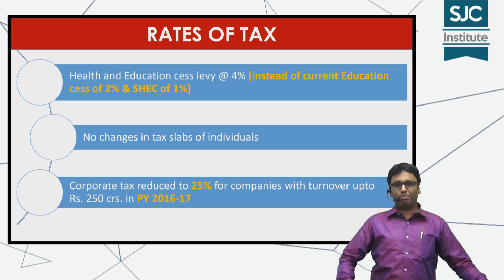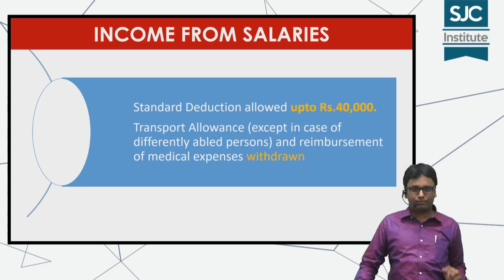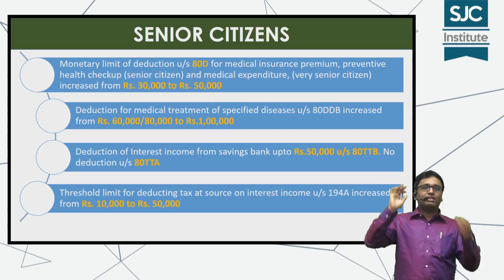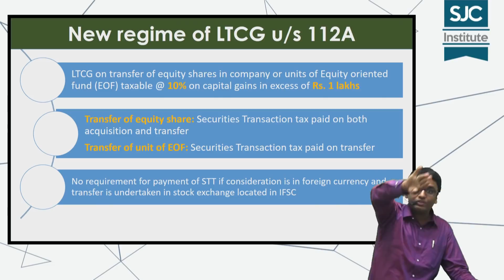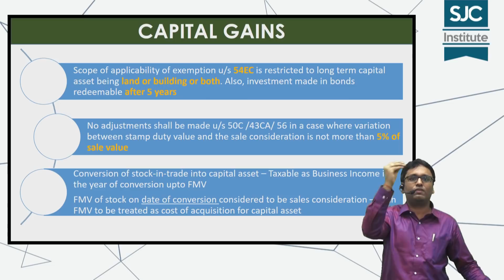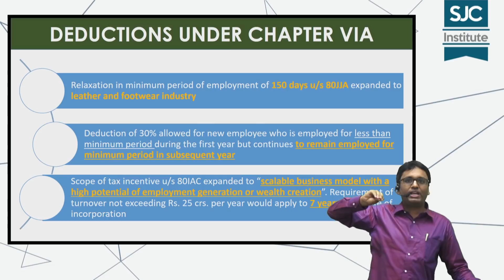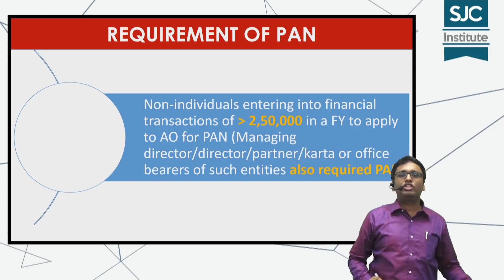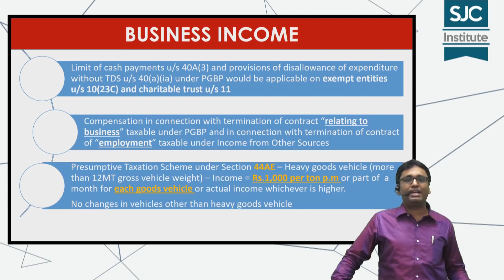Budget 2018 Tax proposals - Part 1 - CA NIKUNJ GOENKA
Snapshot of Budget Proposals for FY 2018-19 - Part 1 in minimum time. We will release subsequent parts shortly